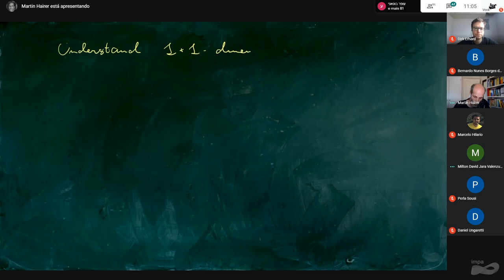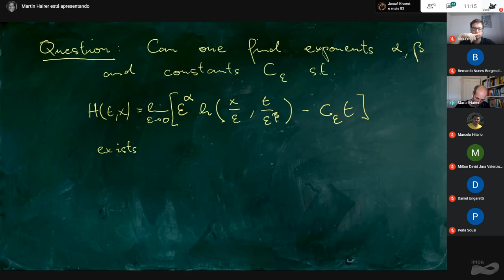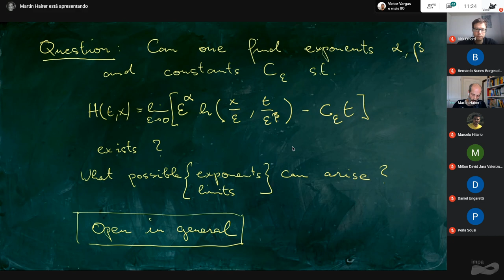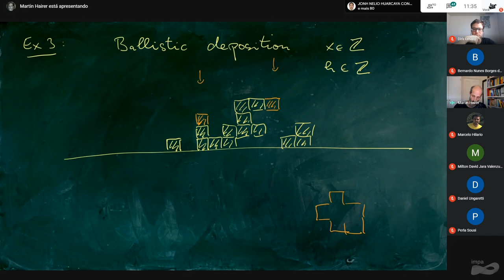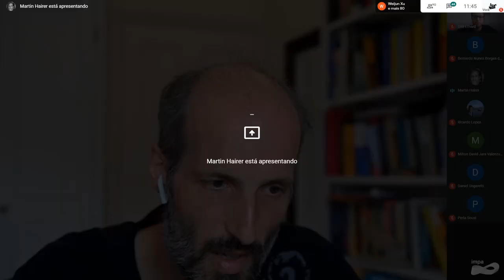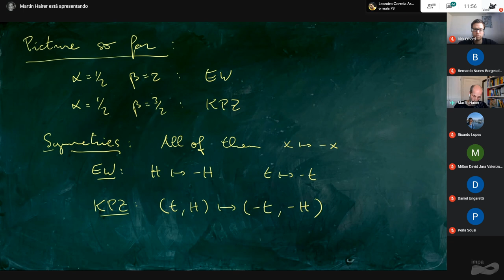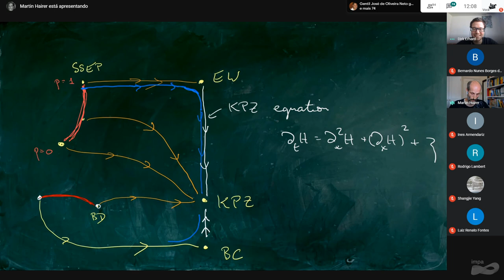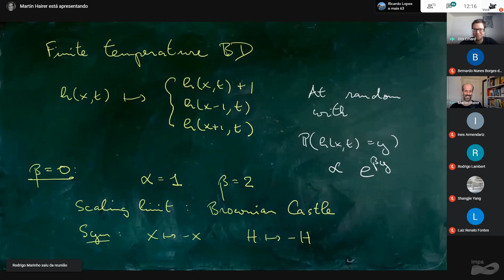Webinar: XXIV Escola Brasileira de Probabilidade - Short Course II - Martin Hairer - Lecture 01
Speaker: Martin Hairer - (Imperial College London)

Short Course II :
Title: The Brownian Castle
Abstract: We will start with an overview of Wilson's RG picture for 1+1 dimensional dynamics and discuss the EW and KPZ fixed points. We then show that there is another non-trivial RG fixed point (which is "free" but not Gaussian) which we call the Brownian Castle. The minicourse will be devoted to the proof of some of its pathwise properties, including a new construction of the Brownian web (in a stronger space than usual) which arises as the main ingredient in its construction.

SCIENTIFIC COMMITTEE
- Dirk Erhard (UFBA)
- Milton Jara (IMPA)
- Adriana Neumann (UFRGS)
- Christian Olivera (UNICAMP)

ORGANIZING COMMITTEE
- Dirk Erhard (UFBA)
- Milton Jara (IMPA)
- Diego Sebastian Ledesma (UNICAMP)
- Adriana Neumann (UFGRS)
- Christian Olivera (UNICAMP)